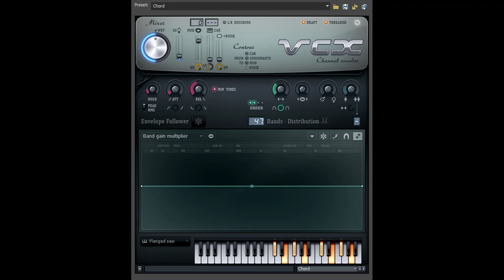How To Make LovelitchiFlangedSawChorded